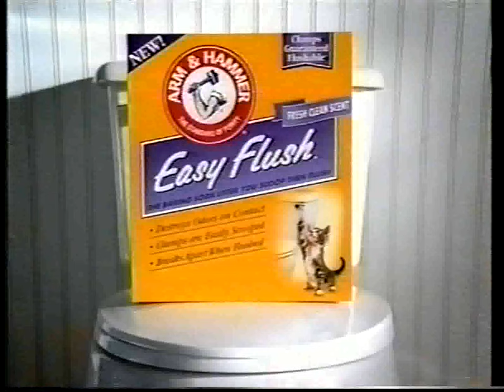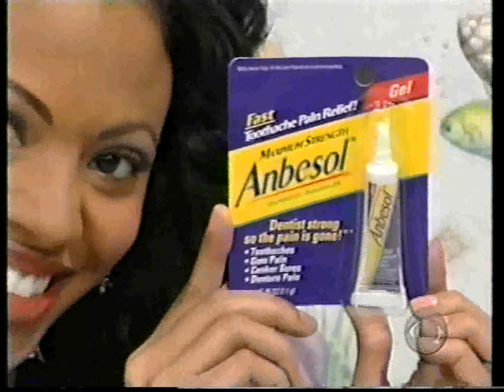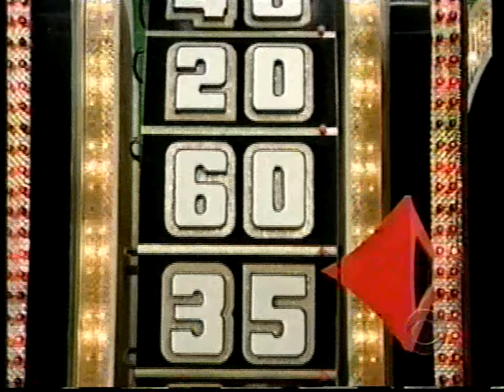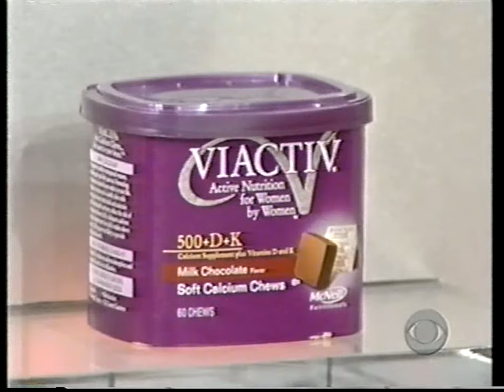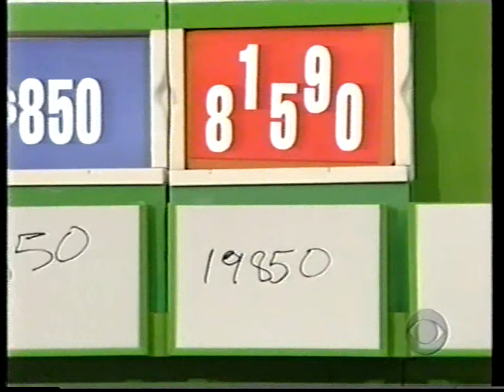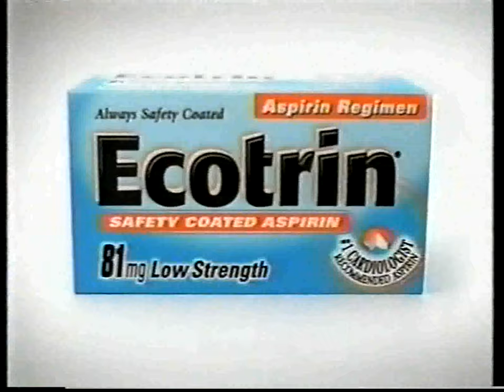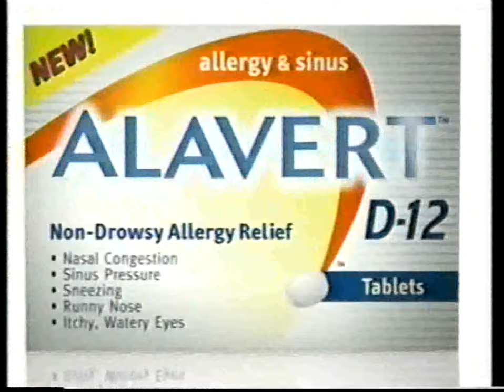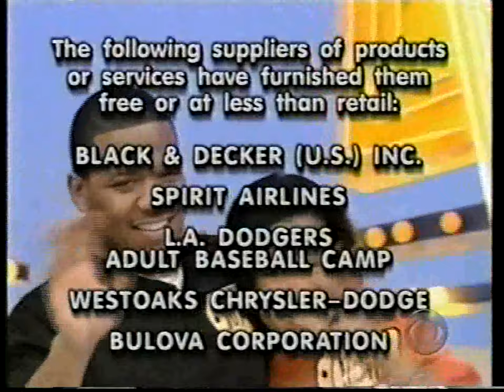The Price is Right: February 13, 2004 (Valentine's Day Showcase!)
NOTE:  Candace Smith & Gabrielle Tuite are tryout models!